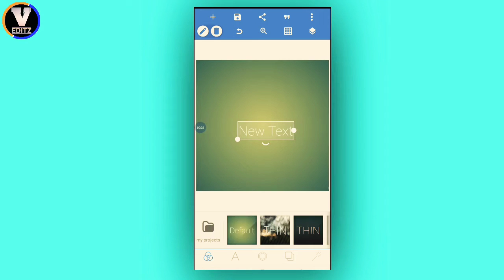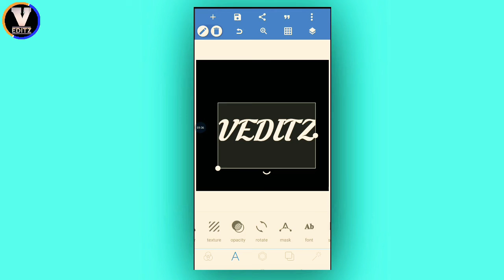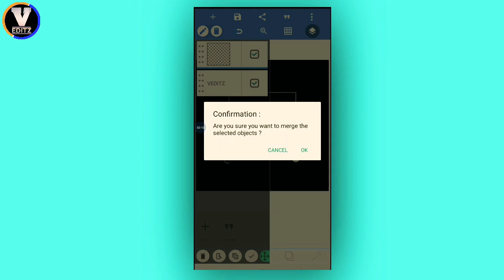Chain Text Editing Tutorial | Pixellab Text Editing | Text Overlay Design |New Text Editing | VEDITZ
Hii guys,In this video I had told you how to make chain like text design very easily by Pixellab app.

Pixellab Text Overlay Design,
Pixellab Text Editing,
Editing tutorial,

This video is only for teaching,educational and learning purpose.👨‍🏫

But this video and Editing has been edited by Me VEDITZ. 😊
     So the copyright of the video and this editing goes to Credit VEDITZ. I think you will learn a lot from this video.
Hope you enjoyed too much.